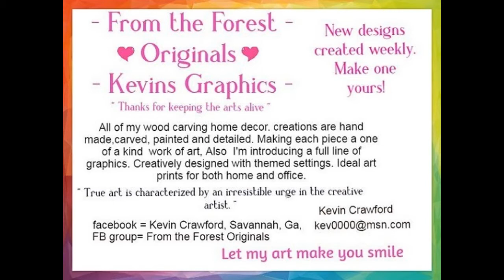I LIVE OUTSIDE THE BOX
Todays Graphics I designed trying a bit more to apply some of the techniques  I've learned over the last 6 months with graphic animation. I've titled this one " I  LIVE OUTSIDE THE BOX:. All scenes  in the video are avail  in print form as well as can be customized at no extra charge. I also can create a 3-d design for any creative ideas you can imagine. View my profile pictures for more  beautiful graphics I've created. THANKS FOR KEEPING THE ARTS ALIVIE IN AMERICA.